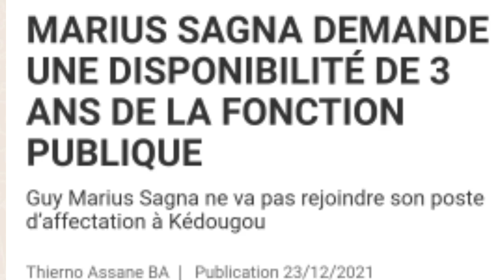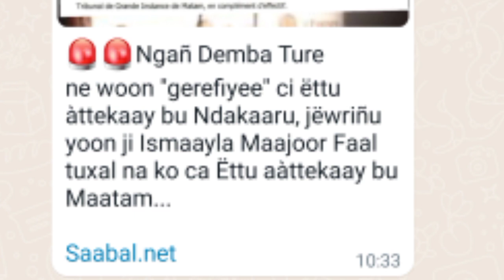Me Ngagne Démba Touré est Affecté : Voici une proposition d'un Patriote " Guy Marius Sagna biñ ko...